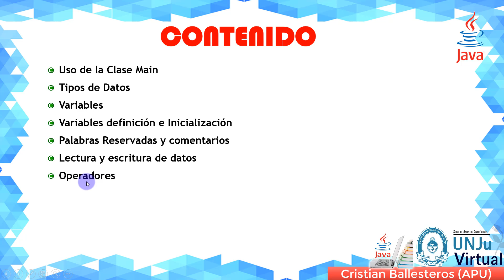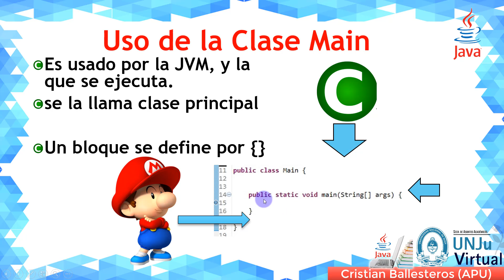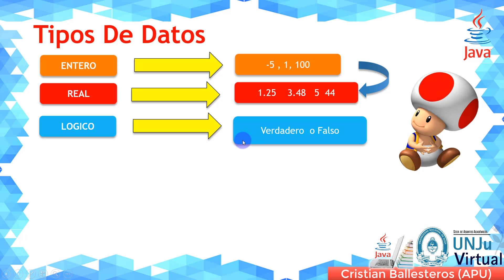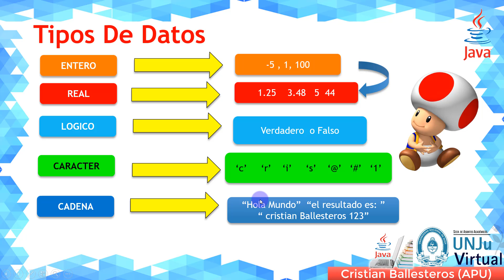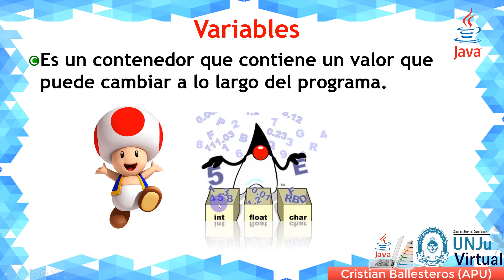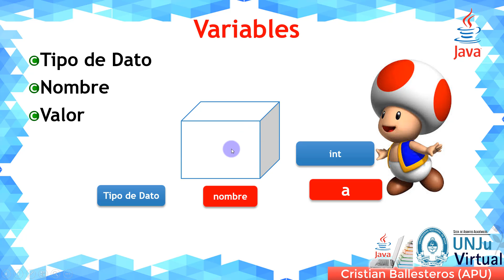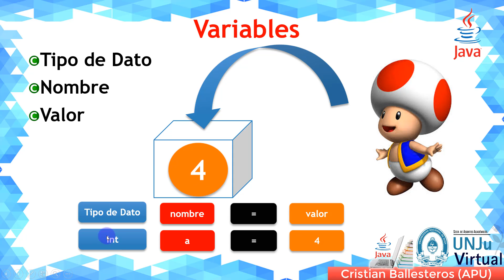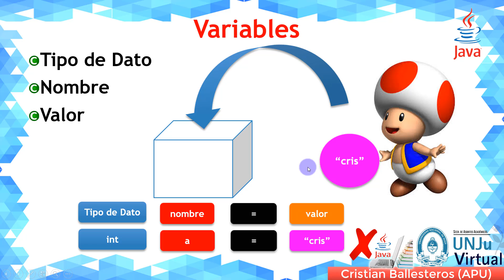Variables, lectura y escritura de datos en JAVA UNJU VIRTUAL PARTE 1/3